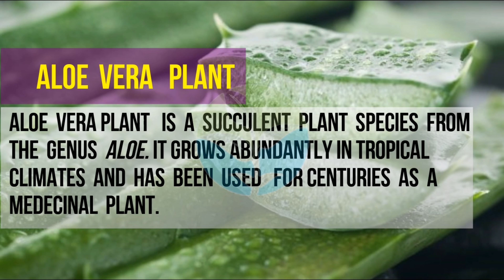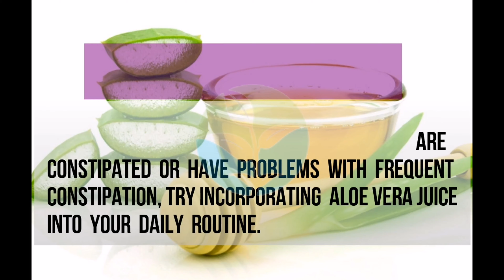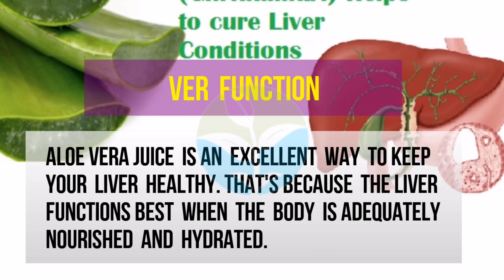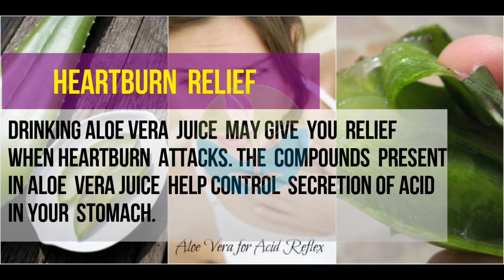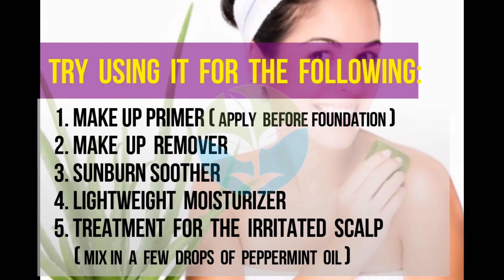HEALTH BENEFITS OF ALOE VERA. YOU WILL ADD THIS TO YOUR DIET AFTER YOU WATCH THIS.!